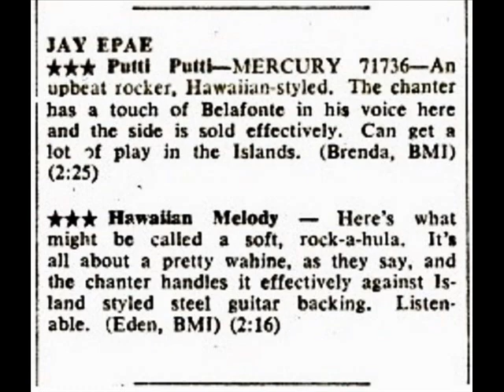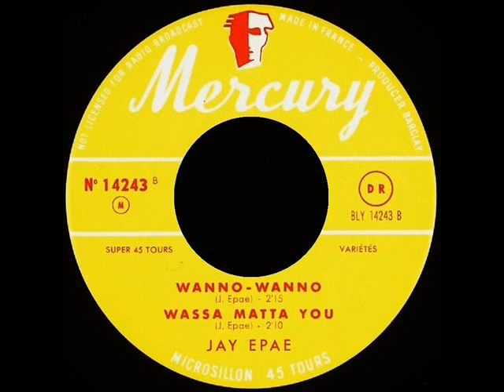JAY EPAE - Putti Putti / Wanno-Wanno (1961)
60s Hawaiian Styled Rock and Roll - French E.P Mercury 14243 A1 & B1 Side (1961)
Jay Epae (7 March 1933 – 25 July 1994), born Nicholas Epae, was a Māori pop & rock and roll singer from Manaia, Taranaki, New Zealand. Considering the number of singles he released, he is relatively unknown in New Zealand for his songs, but more remembered as the author of Maria Dallas's huge first hit, "Tumblin' Down".
His first single was released on the American Mercury label. It came out in 1960 and was "Hawaiian Melody"/"Putti Putti". This was followed in 1961 with "Hula Cha"/"It's Driving Me Wild". 1962 saw "Wassa Matta You"/"Dance With Me Lulu" and "Hokey Pokey Hully Gully"/"Jungle Speaks". A switch to the American Capitol label gave him two more singles in 1962, "Coffee Grind"/"My Girl" and "Surfin On Waikiki"/"Patu Patu".
Jay went quiet on the recording front after that, until 1966 when he picked up a recording contract in New Zealand with Viking Records. With them he released a single "Hold On Tight"/"The Creep", an EP and an LP called "Hold On Tight It's Jay Epae".
His single Putti Putti was a hit in Sweden after local pirate radio station Radio Nord picked it up, and he toured there soon after its release.